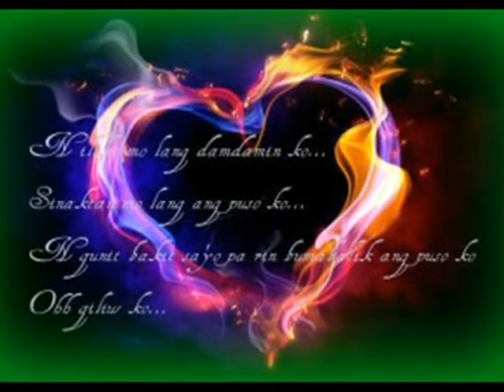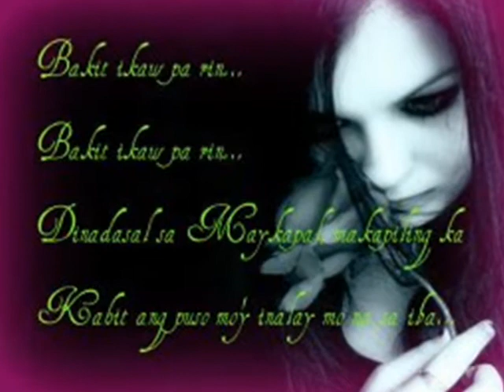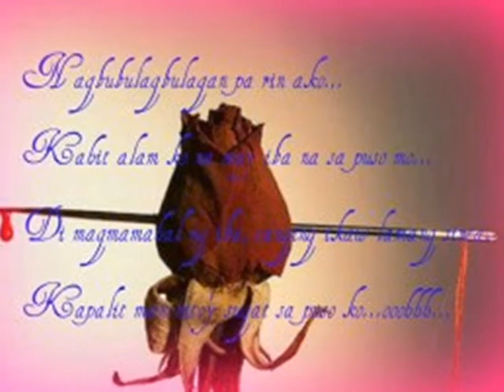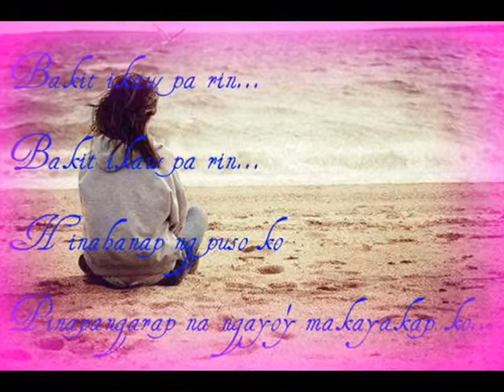Bakit Ikaw pa rin...by:Janice Aries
para sa mga taong nagmahal ng lubusan pero nasaktan lamang pero magkagon man nagmamahal pa rin sila .sana sa makikinig ng awiting ito..ay makarelate cla at magustuhan nila at tangapin sa kalooban nila na kahit magmahal tayo ng lubusan ,,,wag nating ibigay ang 100%percent sa minamahal nila ng sa gayon ay di tayo masaktan ng lubusan ...magtira tayo ng pagmamahal sa ating mga sarili...thankssss. toinkzzzzz